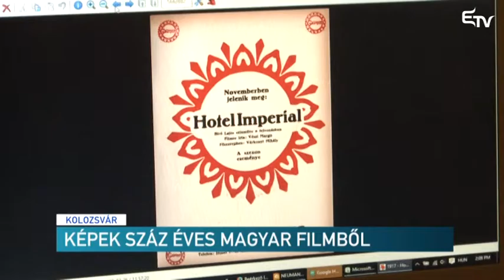Képek száz éves magyar filmből – Erdélyi Magyar Televízió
Fényképek kerültek elő egy 1917-ben Kolozsváron, Szamosújváron és Désen forgatott, Janovics Jenő által rendezett némafilmből, amelyben orosz hadifoglyok is szerepeltek. A film teljes egészében elpusztult, mindössze néhány jelenetfotó maradt fent belőle, a most előkerült képek közül egy volt ismert. A fényképeket a Hangosfilm portál hozta nyilvánosságra.